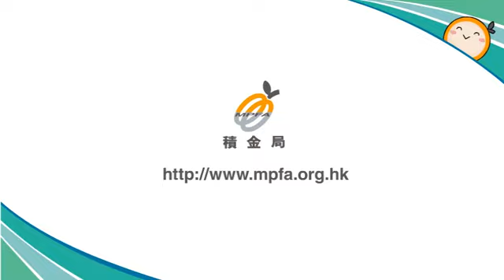強積金制度之要等幾耐吖？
無論你係全職或兼職，其實都要供強積金！不過何時開始供你又清楚與否？究竟「要等幾耐」，看過這條動畫就知道！